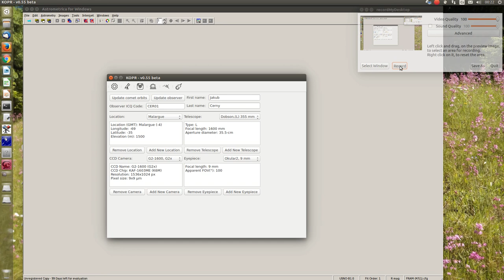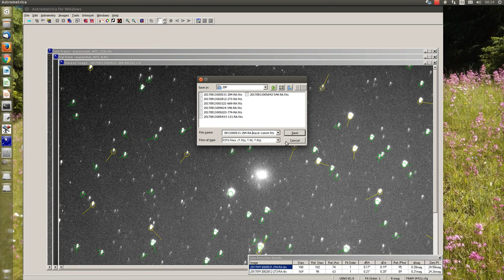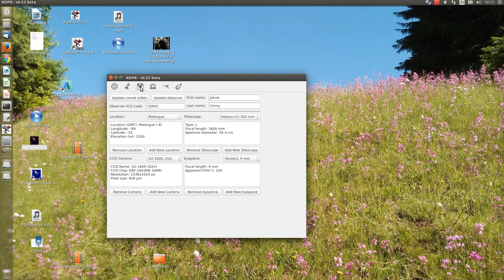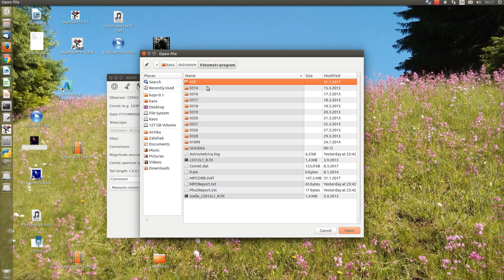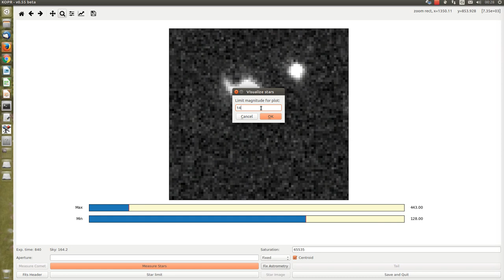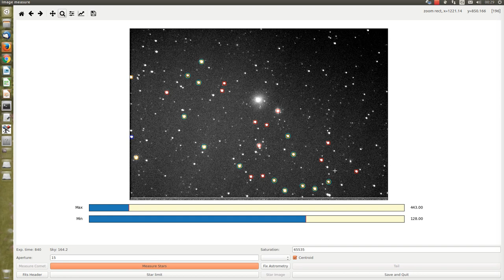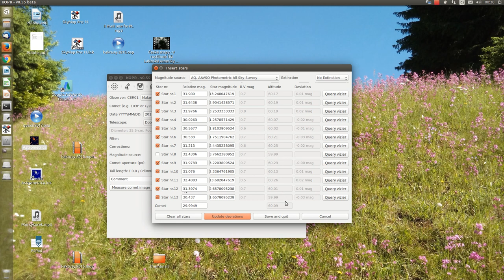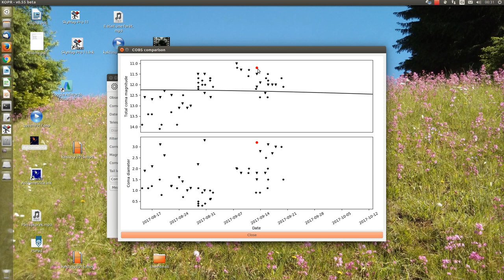KOPR v0.55 tutorial - CCD/DSLR photometry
KOPR v0.55
Is software for comet observers